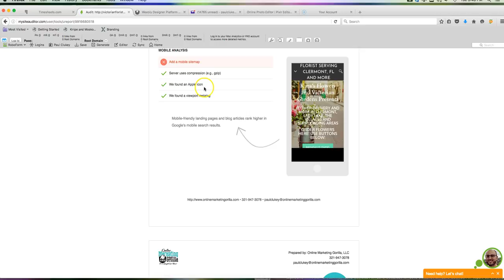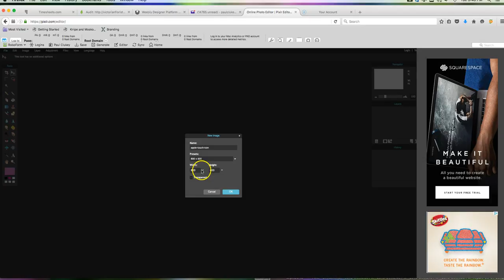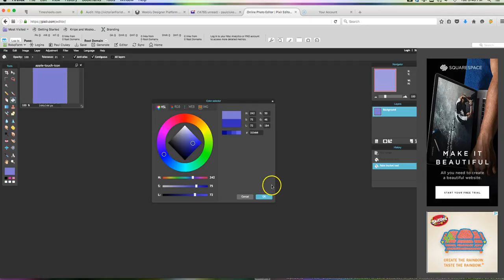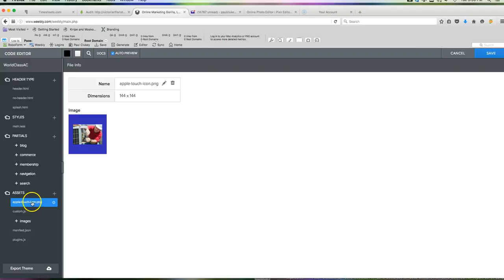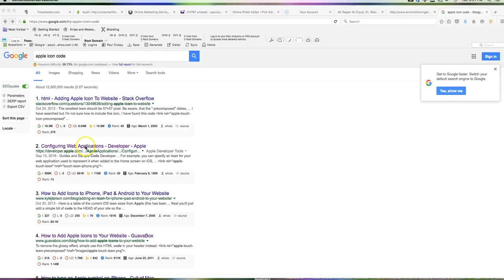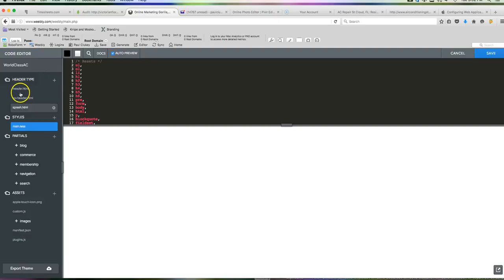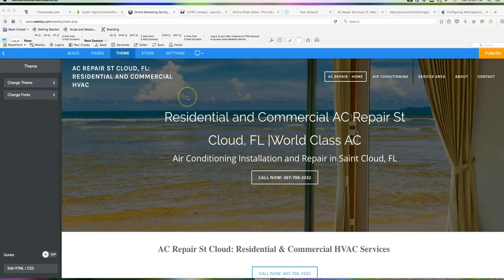How to Add an Apple Icon to your Weebly site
How to add apple touch icon to your weebly site by Paul

If you are like me and were struggling to figure out how to add the apple touch icon to your weebly website, here is the solution. It involves going into the CSS and adding a line of code, but if you have some tech skills, you will discover that it is not hard at all. Basically once you have gotten the code from the apple developer site, you can simply paste in the premade portion and add the image to the site that you can identify pretty easily through the page source viewer. I go over everything step by step in the video.
1. make the icon 144 by 144 and save it as a png file
2. upload it to your weebly site
3. find the weebly upload file in the source code
4. add the file between the head code in the css editor.
5. save and check it on your phone.